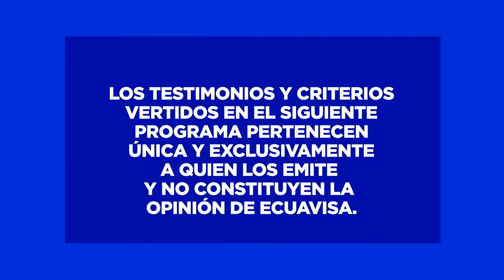Punto Límite 26 de julio 2022 | Ecuavisa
Todos tenemos problemas, sin embargo, estos no siempre pueden ser resueltos por nosotros, en muchas ocasiones necesitamos una mano. Punto Límite es un nuevo programa que estará en las pantallas de Ecuavisa, y le abrirá las puertas a la audiencia para ser un soporte cuando esas situaciones llegan a su punto límite.

El programa nació con el fin de resolver conflictos de los ciudadanos ecuatorianos, desde el más común hasta el más particular, conflictos de pareja, vecinales, familiares y más. Sin embargo, no todo quedará allí, precisa Mariano Calasso, su Creador y Director.